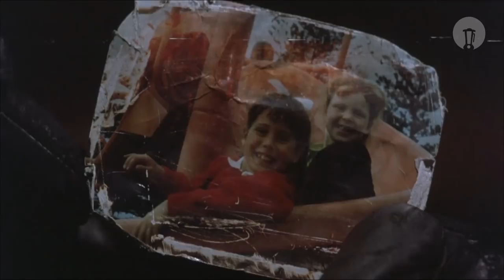Chuck Norris is the Punisher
Chuck Norris doesn't need description for his video.

Top 5 Chuck Norris Facts by Darth Blender

Chuck Norris was bitten by a cobra and after five days of excruciating pain... the cobra died.

Chuck Norris doesn't dial the wrong number. You answered the wrong phone.

When Chuck Norris turned 18, his parents moved out.

When Chuck Norris swims in the ocean, the sharks are in a steel cage.

Chuck Norris can kill two stones with one bird.

This work uses excerpts from:

- Punisher (1989)
- Good Guys Wear Black (1979)
- An Eye for an Eye (1981)
- Silent Rage (1982)
- Missing in Action (1984)
- Missing in Action 2: The Beginning (1985)
- Code of Silence (1985)
- Invasion U.S.A (1985)
- The Delta Force (1986)
- Hero and the Terror (1988)
- Breaker! Breaker! (1977)
- Lone Wolf McQuade (1983)
- Braddock: Missing in Action III (1988)

Darth Blender team:
Producer - Felipe Haurelhuk
Screenplay - @eduardocalvet
CG & VFX - Alexandre Perrotta
Social Media - Fabricio Carvalho

Chuck Norris não precisa de descrição para seu vídeo.

PS: This video is for recreational purposes only. We do not intend to sell or profit with any material which rights do not belong to us. Once we do not own the movie's rights, we will never promote it comercially.

PS: Esse vídeo é apenas recreativo. Nós não pretendemos vender ou monetizar qualquer material cujo os direitos não nos pertencem. Por nós não termos os diretos dos filmes em questão, nós nunca iremos comercializar esse material.